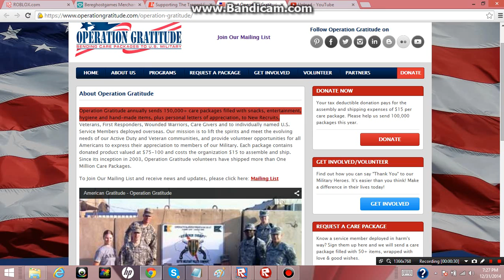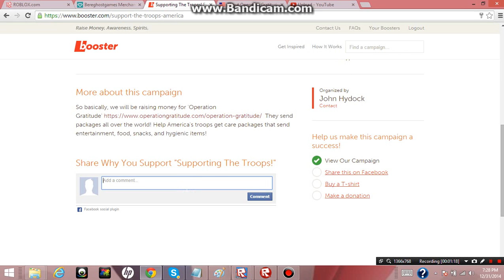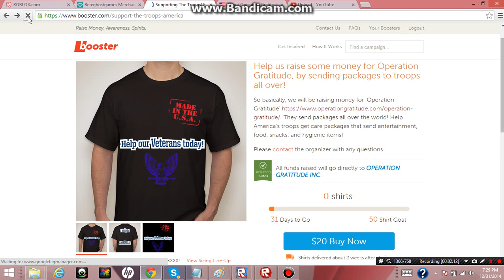Support Our Nation! Buy a T-Shirt or Donate!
This is for AMERICA. The cause is: So basically, we will be raising money for 'Operation Gratitude' They send packages all over the world! Help America's troops get care packages that send entertainment, food, snacks, and hygienic items!